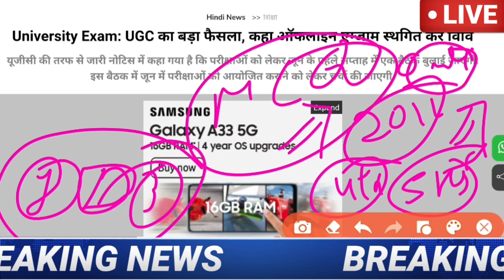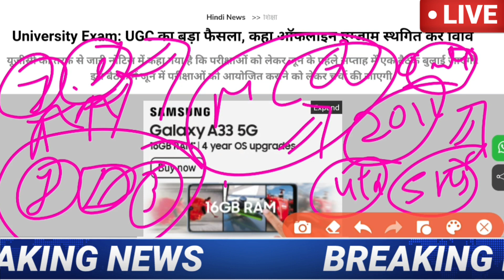College exam date 2022/कॉलेज परीक्षा कब होंगी?/university exam date 2022/BA,B.Com,B.SC,MA,M.Com,M.SC